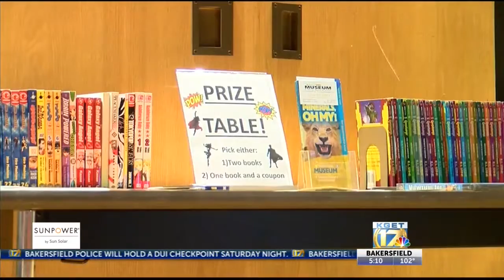Kern County Library holds 'Mini Con' despite budget cuts